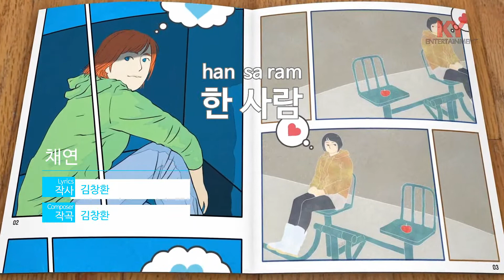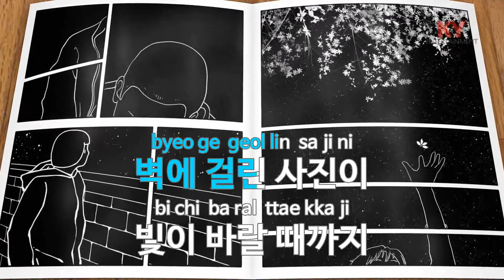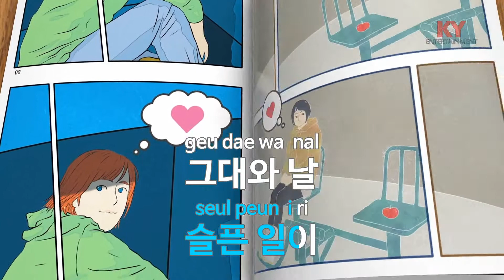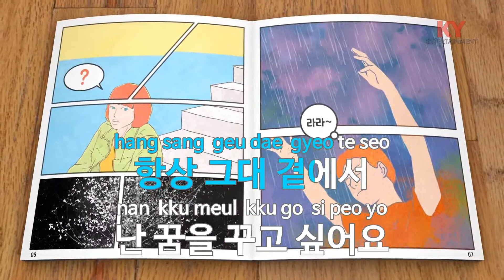한 사람 - 채연 (KY.81749) [KY 금영노래방] / KY Karaoke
★ 곡 정보 ★
번호 : 81749
제목 : 한 사람
가수 : 채연
작사 : 김창환
작곡 : 김창환

Copyrightⓒkeumyoung